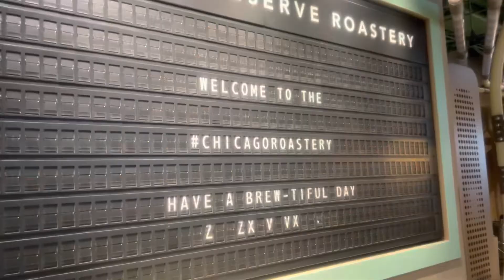We went to the LARGEST STARBUCKS IN THE WORLD!!!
2022 trip to Chicago.  Flying into Midway.  MDW